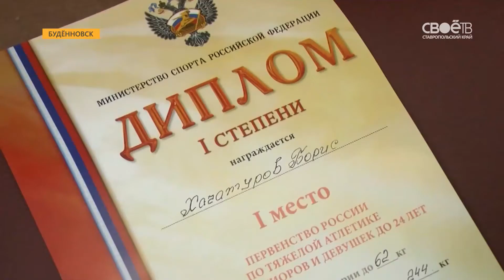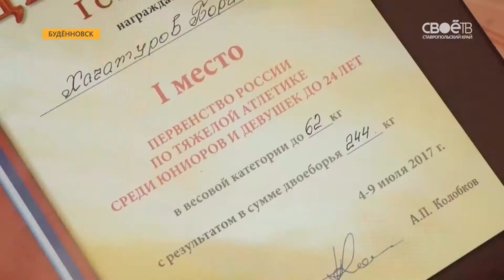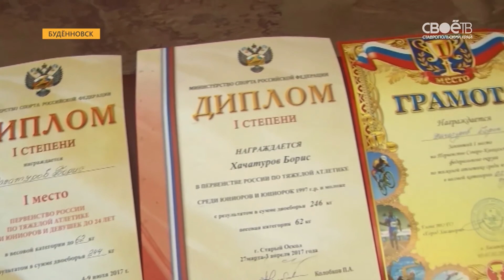Будённовский силач лучший в стране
Будённовский силач - лучший в стране. Наш земляк Б.Хачатуров доказал это на Первенстве России по тяжёлой атлетике среди молодёжи. Соревнования прошли во Владимире. Взять больше 100 кг для дважды чемпиона России по тяжёлой атлетике – задача несложная. Своё мастерство Б.Хачатуров оттачивает на ежедневных тренировках, чётко придерживаясь разработанной наставником программы. Его максимальный результат - 113 кг в рывке и 145 – в толчке. Залог хороших результатов – упорство и постоянная работа над собой. Многочасовые занятия в спортзале принесли свои результаты – победы на недавних чемпионатах России: среди юниоров до 20 лет и среди молодёжи до 24. В весовой категории до 62 кг 19-летний Б.Хачатуров стал абсолютным чемпионом, подняв в сумме двоеборья 244 кг. В чемпионате приняли участие порядка 250 богатырей из 38 регионов России. От нашего города вместе с Хачатуровым выступал и другой подопечный заслуженного тренера России В.Адаменко, мастер спорта Э.Ананян - он стал бронзовым призёром в своей весовой категории. В.Адаменко воспитал не один десяток мастеров спорта, победителей и призёров России по тяжёлой атлетике. Дисциплина, упорство и целеустремлённость привели Б.Хачатурова в сборную команду РФ для подготовки к молодёжному чемпионату Европы по тяжёлой атлетике. Он пройдет этой осенью.